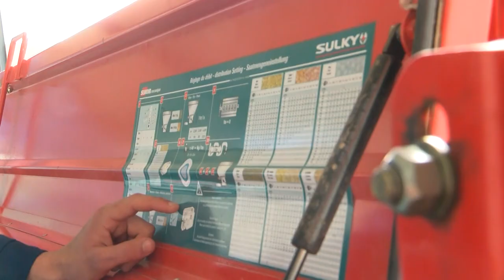Országos Szakmai Tanulmányi Verseny - agrártanulók mérték össze tudásukat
Országos Szakmai Tanulmányi Versenyt rendeztek a Déli ASzC Csapó Dániel Mezőgazdasági Technikum, Szakképző Iskola és Kollégiumban Szekszárdon. A rendezvényen az állattenyésztő és állategészségügyi-, illetve Mezőgazdasági technikus tanulók mérték össze tudásukat.